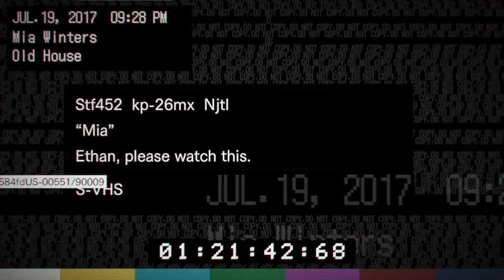RESIDENT EVIL 7 - WALKTHROUGH ITA - PARTE 3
Conosciamo la mamma :D

Per acquistare il gioco su amazon